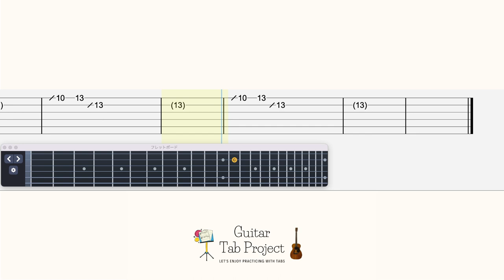Persona 5 Tokyo Emergency Guitar Tutorial Tabs BGM P5 P5R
🎸content:
0:00 original tempo
1:29 backing track to play along
2:55 slow tempo

Persona 5 Memories of Summer fingerstyle solo Guitar Tutorial Tabs BGM P5 P5R 夏の日の思い出